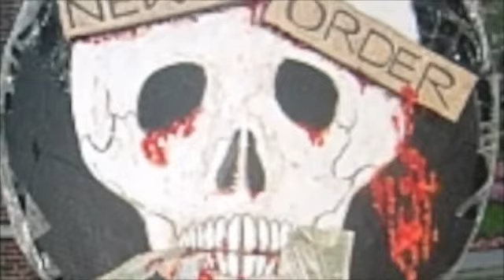Confession of a CIA Agent about FEMA - Important !!!!!!!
Confession of a CIA Agent about FEMA - Important !!! Martial Law over America. Leave America as fast as you can!